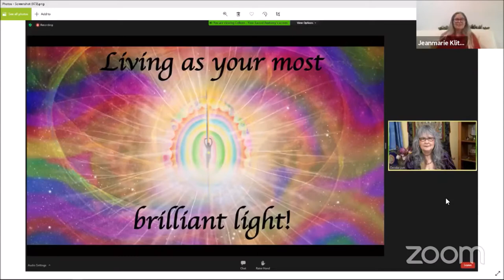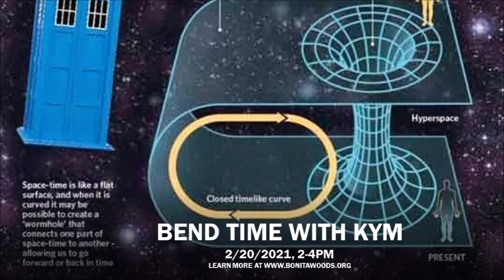Manifestation Skills with Jeanmarie and Bonita 12.27.2020